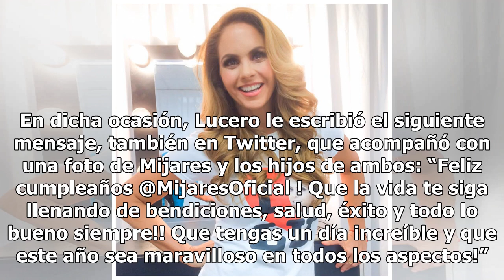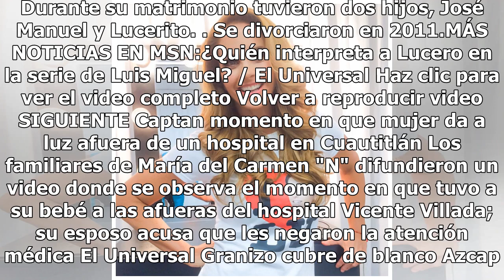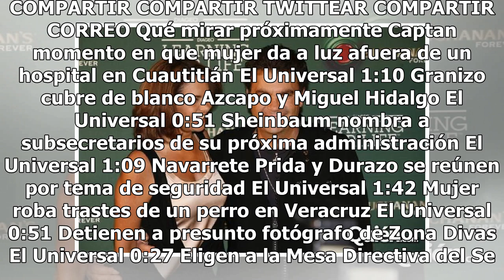La afectuosa felicitación de cumpleaños de Mijares para Lucero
Aunque están divorciados desde hace siete años, la relación de Lucero y Manuel Mijares sigue siendo de cordialidad y cariño. Prueba de ello es que este 29 de agosto, fecha en que la “Novia de América” cumplió 49 años de vida, su ex esposo no dejó pasar la oportunidad de felicitarla a través de Twitt...